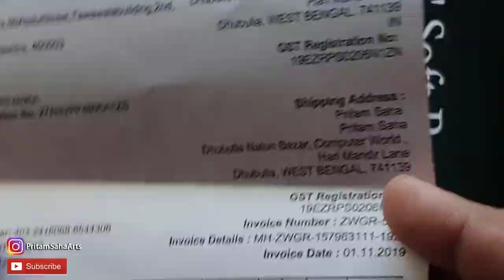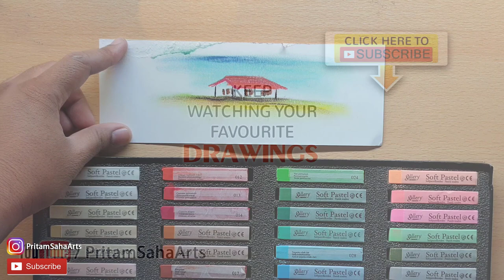Mungyo Gallery Artists' Soft Pastels 48 Colors Unboxing and Review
Mungyo Gallery Artists' Soft Pastels 48 Colors Unboxing and Review by Pritam Saha
○ Materials -

[PAPER]
- Strathmore 400 Series Toned Gray Cool Grey Smooth Paper
- Strathmore 400 Series Toned Tan Warm Tan Smooth Paper
- Strathmore Bristol 300 Smooth Paper

[COLOR]
- Prismacolor Sanford Premier Colour Pencils Pack of 150
- DERWENT Coloursoft Skintones Colouring Pencils
- Camlin camel Kokuyo Soft Pastels
- Camel Artists Water Colour

[BLENDER]
- Copic Marker Sketch Marker - Colorless Blender
- Prismacolor BLENDER PENCIL
- Asint Paper Stump

[PENCIL & BRUSH]
- Staedtler Mars Lumograph Artists Pencils - Pack of 6
- Staedtler Lumograph Black Artist pencil 100B - 8B
- Cretacolor Black Box Charcoal Drawing Set of 20
- ASINT Soft Watercolor Painting pen Brush
- Normal Watercolor Brush

[GEL & MARKER PEN]
- Uni-posca Paint Marker Pens - Extra Fine Point - Set of 12
- Faber Castell Artist Black Pen Set Pack of 8
- Stabilo Fineliner Point 88 Pen (Pack of 40)
- Sakura Gelly Roll white Gel Pens
- UNI BALL signo 0.7 white pen
- Uni-posca 5M Marker

[SHARPENER & KNIFE]
- Sanford Prismacolor Premier Pencil Sharpener
- Apsara Long Point Sharpener
- Olrada Detail Pen Knife

[CAMERA & ACCESSORIES ]
- Metal Universal Lazy Flexible Long Arm Mobile Holder Stand
- Samsung s7 [12mp 1920x1080 & 4k]

Drawing
Drawing